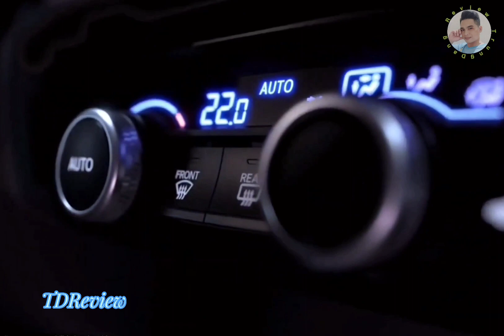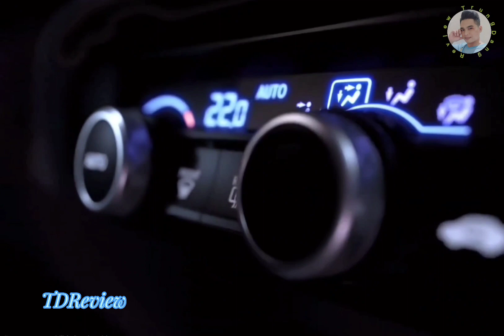Honda City 2023 Bản Nâng Cấp Lộ Diện Thay Đổi Nhẹ Nhàng.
Honda City 2023 lộ diện
Mẫu sedan cỡ B tinh chỉnh thiết kế từ trong ra ngoài, bổ sung sạc không dây, làm mát ghế, tùy chọn động cơ xăng hoặc hybrid.
Giống như hầu hết các bản nâng cấp giữa vòng đời (facelift) của Honda, những thay đổi trên City không nhiều. Mẫu sedan cỡ B bán chạy của Honda tinh chỉnh nhẹ thiết kế ngoại thất, tập trung ở lưới tản nhiệt với thanh mạ crôm mỏng hơn. Bản facelift giữ nguyên đèn pha kiểu dáng sắc cạnh với 9 dãy LED như trước. Thiết kế lưới tản nhiệt thay đổi nhẹ với họa tiết tổ ong trên các bản cao và thanh dọc trên bản thấp. Hãng xe Nhật Bản bổ sung màu xanh lam mới cho City 2023.

Cảm ơn các bạn, quý vị luôn luôn ủng hộ kênh.